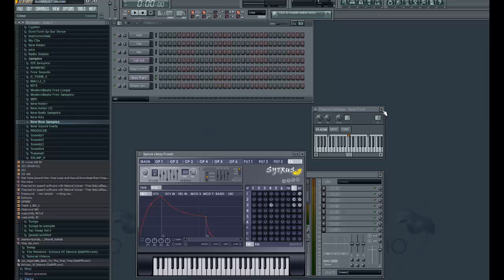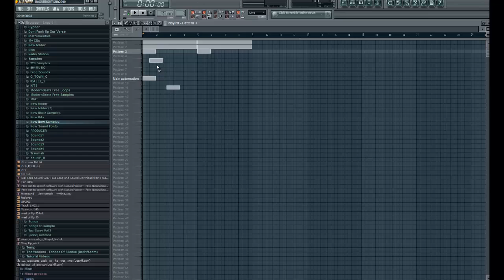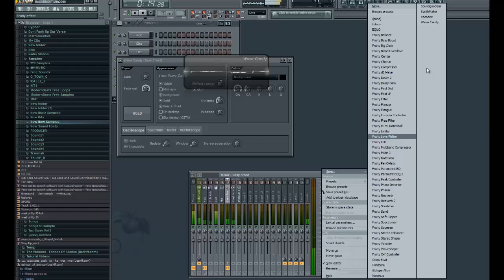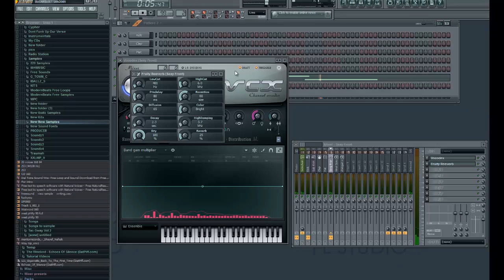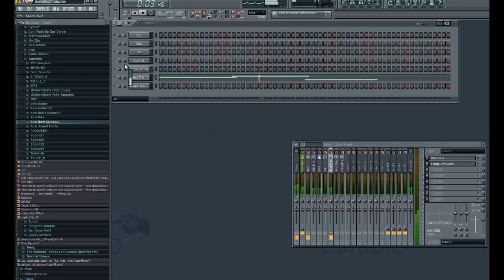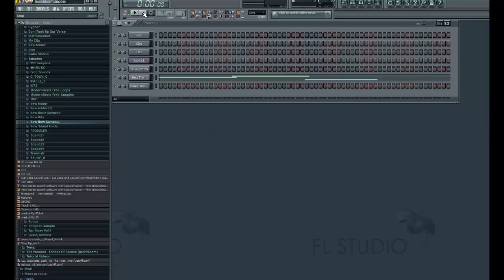Iballz Plays FL Studio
Your boy Iballz plays a little FL Studio lol

Quick little preloaded samples